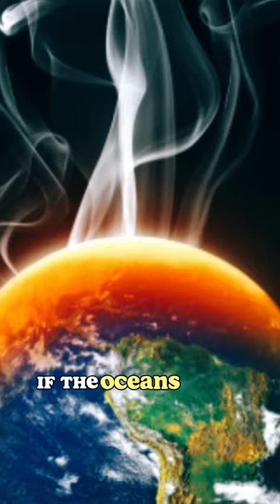What if the earths oceans disappeared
This likely won’t happen but If Earth's oceans were to suddenly disappear, it would have catastrophic effects on the planet's climate, ecosystems, and weather patterns, leading to widespread environmental and ecological disruptions.